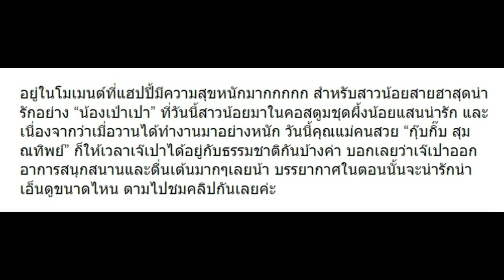เป่าเปา ในชุดผึ้งน้อย กับวันที่อยู่กับธรรมชาติ อารมณ์ดีเลย